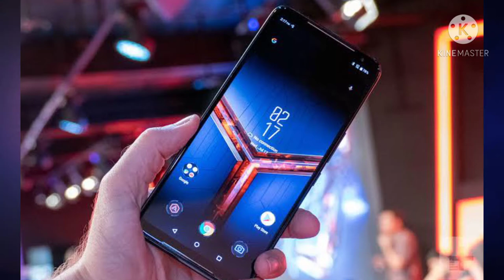Best headphones under 1k । बेस्ट हेडफोन्स अंडर 1000। headphones under 1000 😳😊😯☝☝Gyani tech....👍🏻👍🏻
Top headphones under 1000.
Top headphones under 1k
सबसे अच्छे हेडफोन 1000 के अंदर.
Headphones under 1k...
1 Sony MDR-ZX110A On-Ear Stereo Headphones (White), without mic

2 Cosmic Byte GS430 Gaming Headphone, 7 Color RGB LED and Microphone for PC, PS5, Xbox, Mobiles, Tablets, Laptops (Black)

3 boAt Bassheads 900 On Ear Wired Headphones(Carbon Black)

4 Boult Audio Bass Buds Q2 Over-Ear Wired Lightweight Stereo Headphones, Deep Bass & in-Built Mic, Headset with Comfortable Ear Cushions, Long Cord (Black)

5 Zebronics Zeb-Thunder Wireless BT Headphone with Built-in FM,AUX Connectivity and Micro SD Card Support(Brown)

If you like to watch Gamming videos🎥..